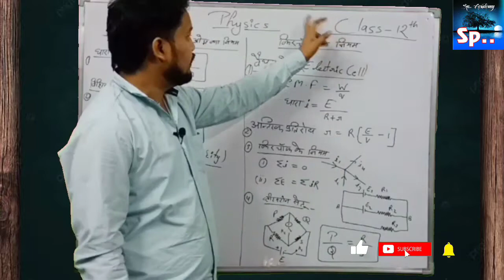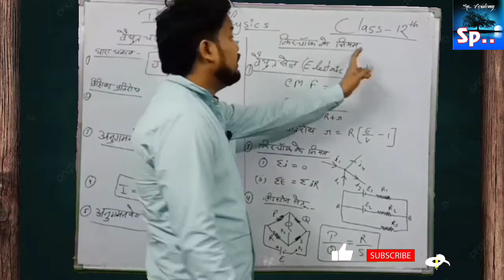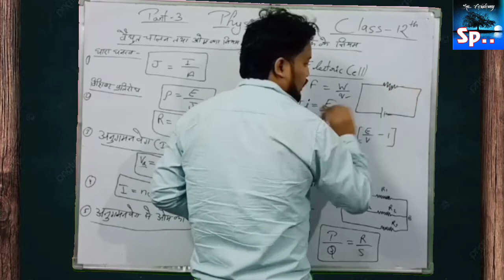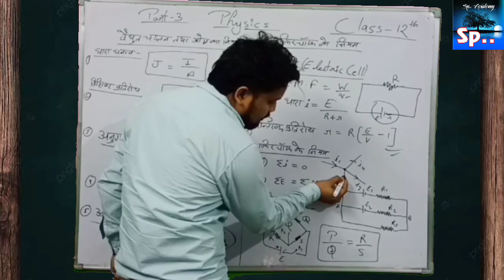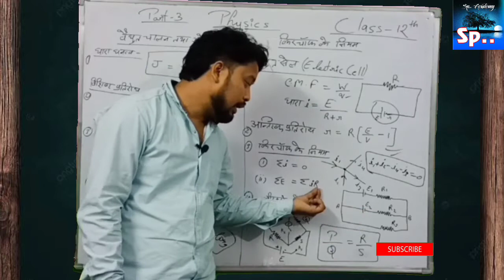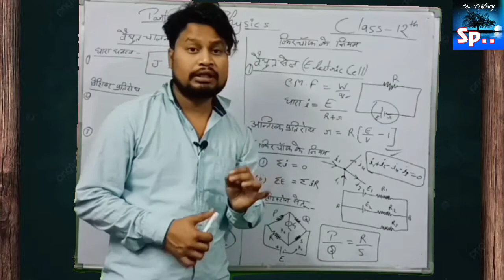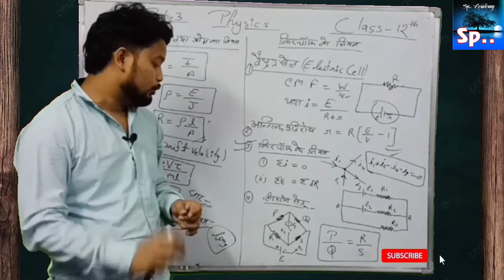Kirchhoff's Law किरचॉफ का नियम Wheat Stone Bridge Important SpSir Physics_by_SpSir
Topic cover in this video :

Class 12th physics Kitchhoff's Law AUR wheat Stone Bridge   MOST IMPORTANT For Up Board exam 2022 In Hindi

This Series OF PHYSICS  for class 12th.

Dear Students,I will provide you Top 10 Question Series For Upcoming Up Board Exam

nirkshiy sthit,nirakshiy sthiti per vidyut kshetra ki tivrata,vaidhut dvidhruv ke karan nirakshiy sthiti,akshiy sthiti mein vidyut kshetra ki tivrata,physics class 12 akshiy sthit,niraksheey sthiti,intensity of electric field in akshaya sthiti,chumbak ke karan nirakshay sithti me chumbakiy kshetra,nilakshi sthiti mein vidyut,vaidhut kshetra ki tivrata acchi sthiti,vidyut dvidhruv ki nirakshiy sthiti per vidyut kshetra ki tivrata

  Series For Up Board exam 2022 In Hindi

Dear Students,I will provide you Top 10 Question Series For Upcoming Up Board Exam 2022

We will try to give you Best Study material and You will Get smart study material for getting good Marks in your Upcoming Exam 2022